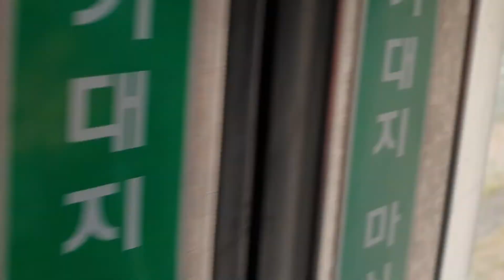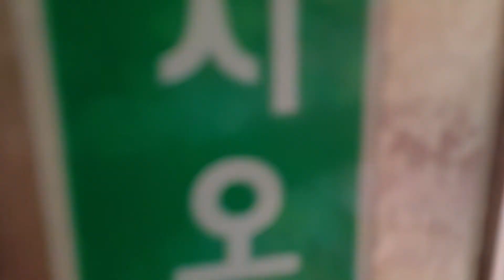(추석특집 2020.09.30) 코레일 진영역 마산발 동대구행 무궁화 1908열차 9047호 주행